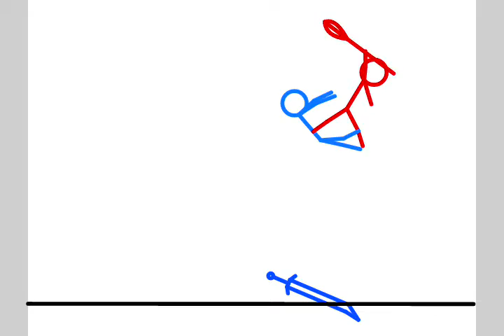Blue Vs Red And Torement 1st 1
1st 1! ho and a 2st
LoL